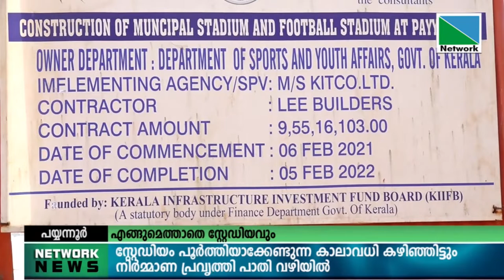കിഫ്ബി പദ്ധതിയിലുള്‍പ്പെടുത്തി 9.55 കോടി രൂപ ചെലവില്‍ നിര്‍മിക്കുന്നനഗരസഭാ സ്റ്റേഡിയം പയ്യന്നൂരിന്റെ